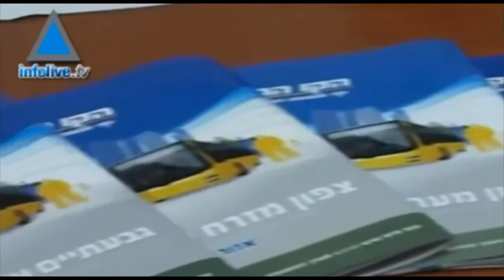Gush Dan bus passengers urged to allow for extra time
Infolive.tv - Israel News - The Transportation Ministry called on bus riders in Gush Dan to give themselves extra time to get to work Sunday morning as new transportation reforms got their first test.

The reforms, which affected Egged, Dan and Kavim bus lines in the greater Tel Aviv area, included canceled bus lines, changed bus lines, increased fares, new transfer procedures and moved bus stops.

Changes began Friday morning but Sunday is the first day of normal rush hour traffic and commutes under the new system and changes. A number of small hiccups were reported Friday morning as the changes took effect. Passengers complained of bus delays and magnetic ticket malfunctions.